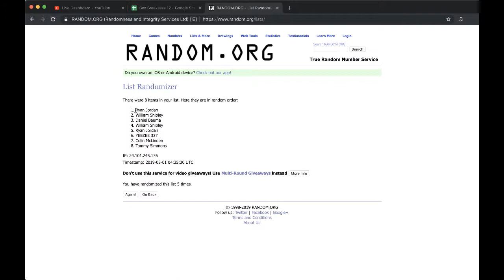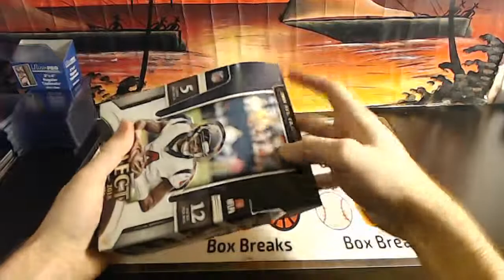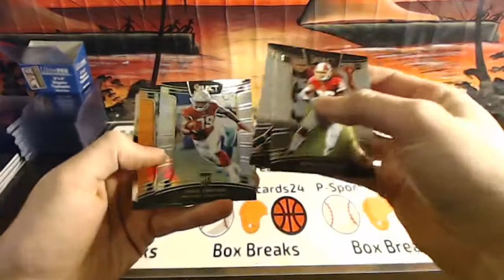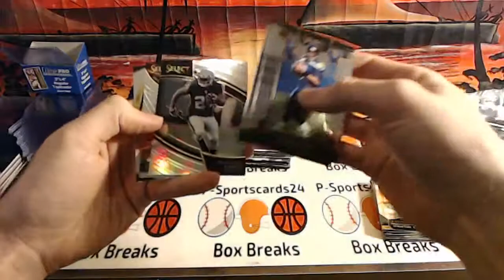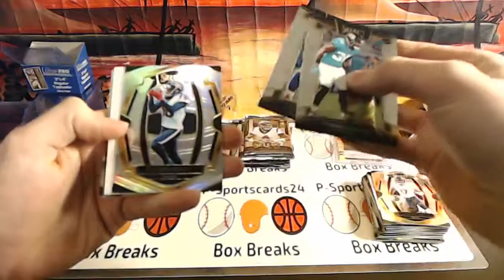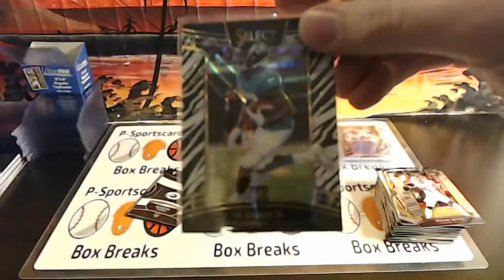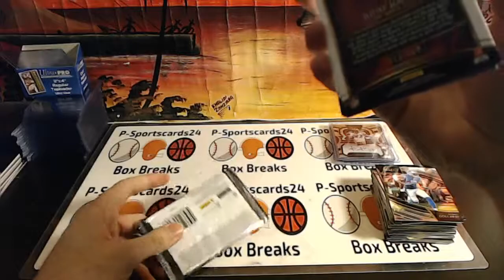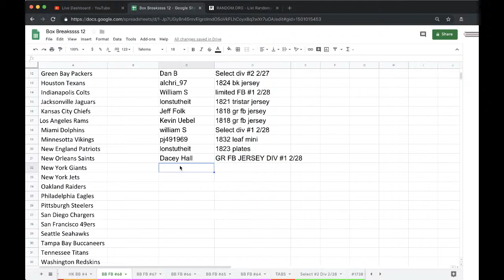Break Div #2 2/28 - 2018 Panini Select Football Live Box Break